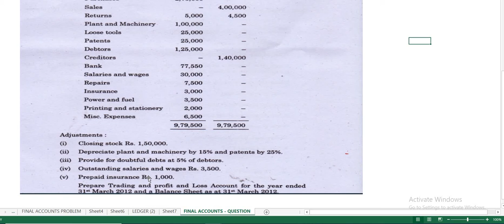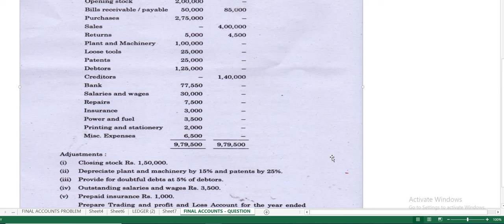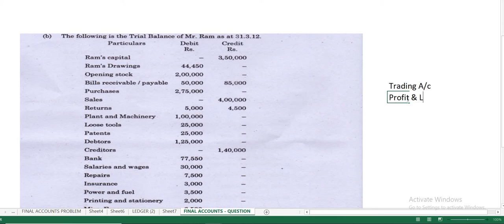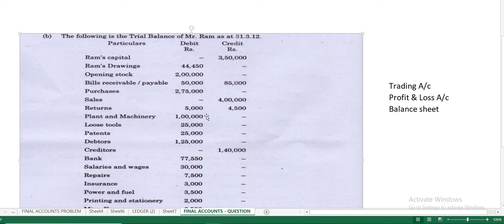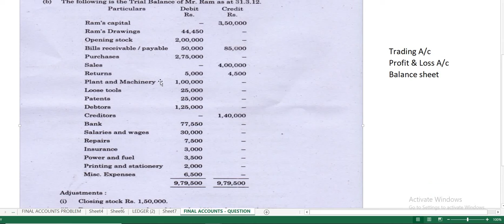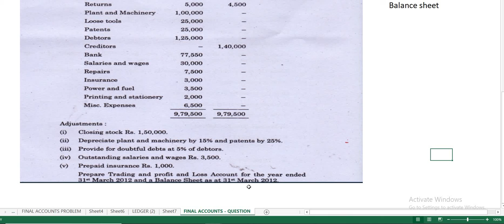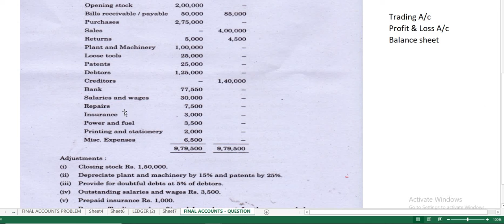FINAL ACCOUNTS - PROBLEM:1 PART:1 (QUESTION) DISCUSSED IN ENGLISH & TAMIL